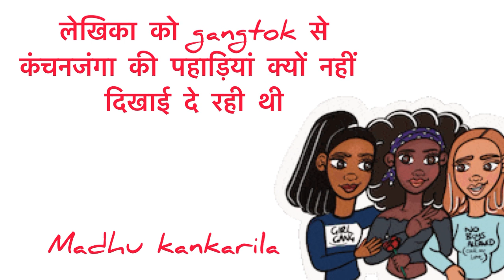१.प्रश्न ~साना साना हाथ जोड़ी